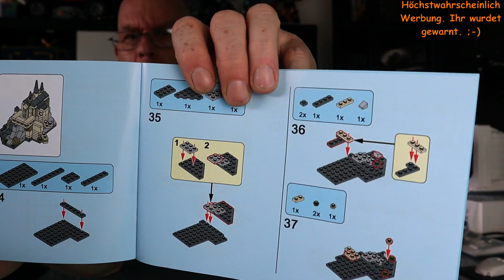MJi 13010 Magic Book Magic Castle ein Harry Potter Schlossdiorama mit vielen Anspielungen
Hallo
heute ein weiteres Set dass Harry Potter, bzw. Hogwarts beinhaltet.
Es ist eher ein Diorama. Klein und fein passt es zu der Buchserie von MJI (auch als LJI  bekannt). Von der Reihe hatte ich euch ja schon Baradur (Herr der Ringe) und die Black Pearl vorgestellt.
Reiht sich dieses Set hier auch ein in Sachen Qualität und Bauspass?
Schauen wir mal